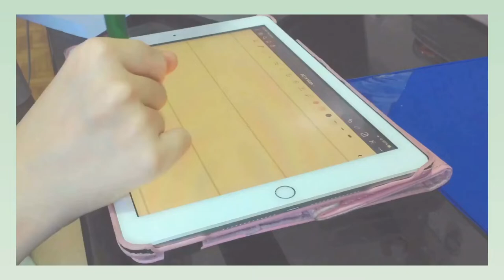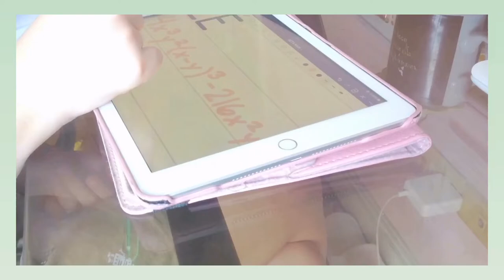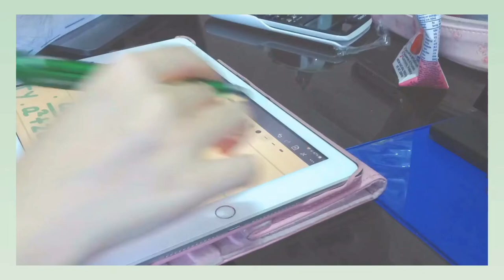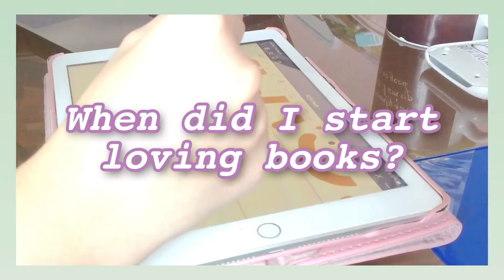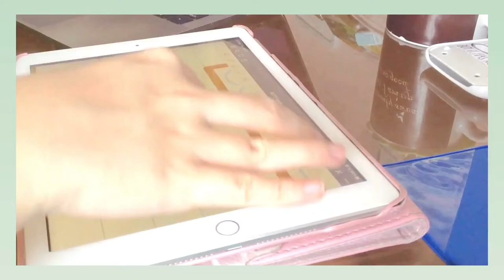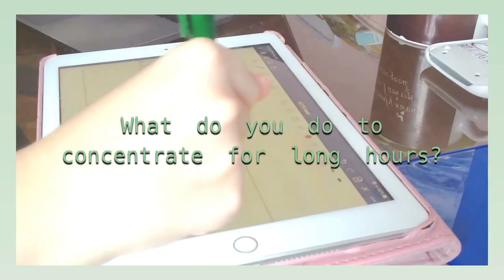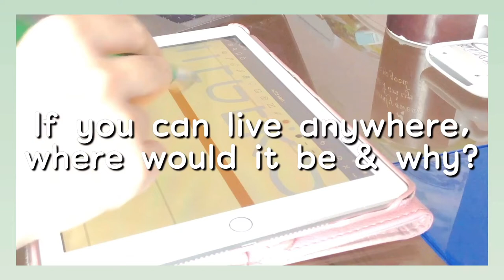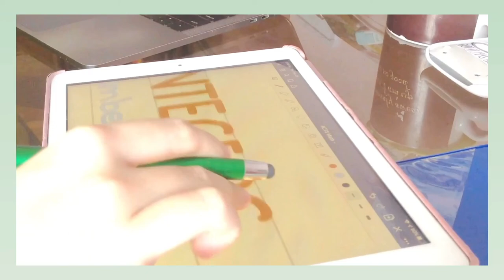Q & A 2020 | Relationship? | Failure? | Motivation? | Granger Productivity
A q & a video where I will be answering your questions

Code: LLoLbd

GRANGERPRODUCTIVITY20
10% of the net profits of Pushcase will be donated to animal shelters so your purchase will go towards a good cause

Blue boi chill lofi

It’s near Lofi Chillhop

Www is a thing chillhop